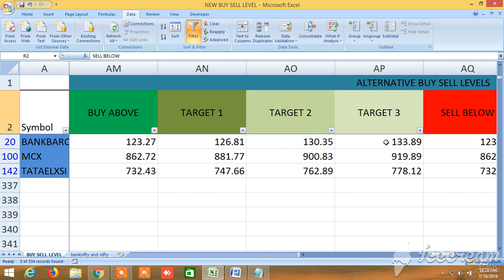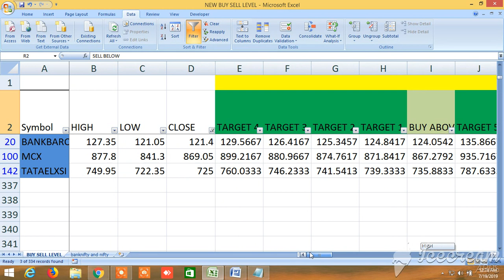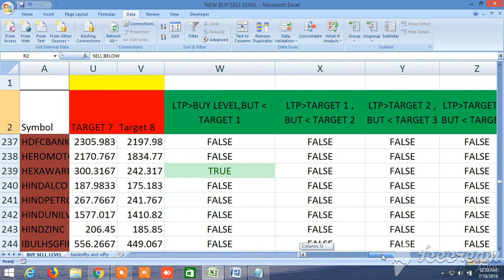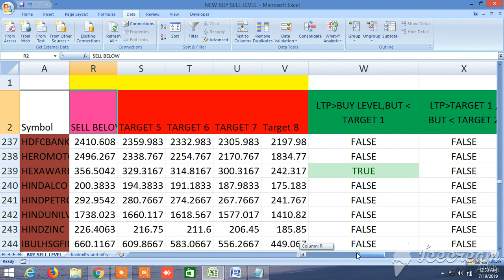NEW BUY SELL LEVELS ALL IN ONE EQUITY, FUTURES, COMMODITY, NIFTY, BANKNIFTY 19.07.2019